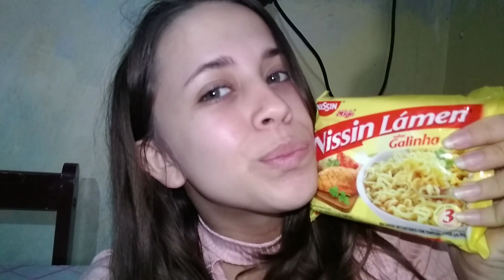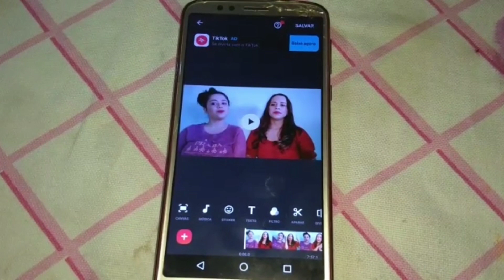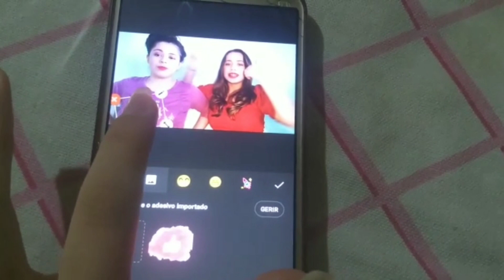Minha *Rotina *após as Gravações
Bom Meus Amores No vídeo de hoje eu trago pra vcs Minha Rotina após as gravações do meu Canal ,Espero Muito Que vocês gostem 😊

Um beijo Fiquem com Deus e até o próximo Vídeo 😍♥️

Thaise Caroline